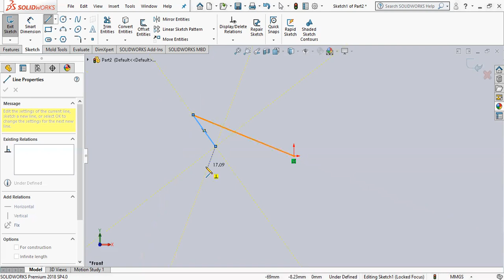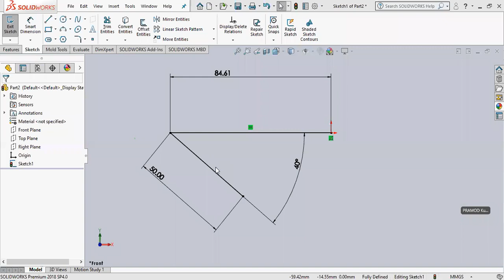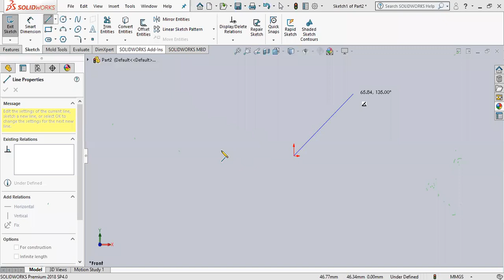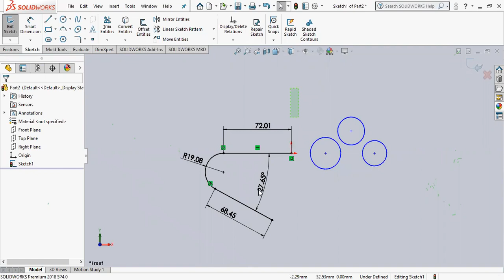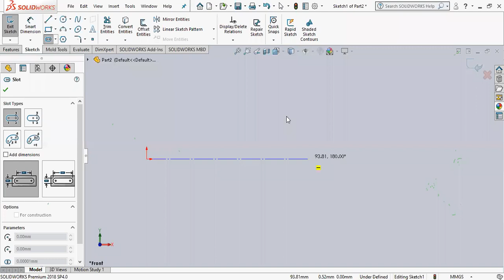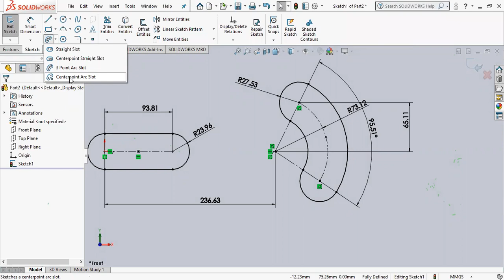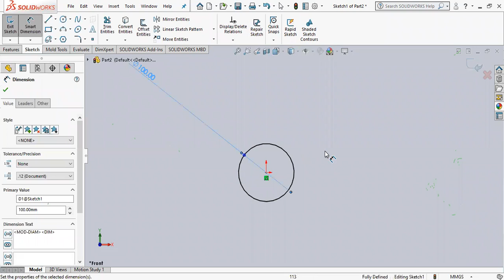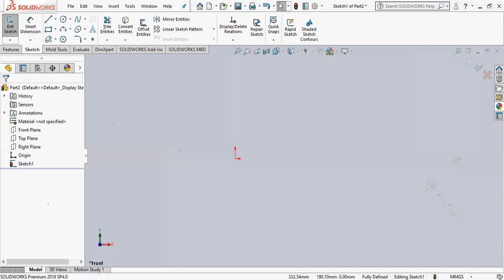SOLIDWORK LECTURE 2 18.01.2022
SOLIDWORK LECTURE 2